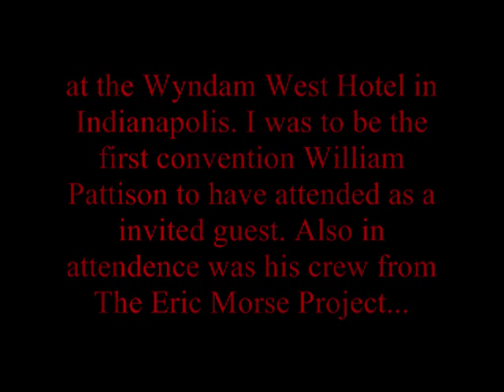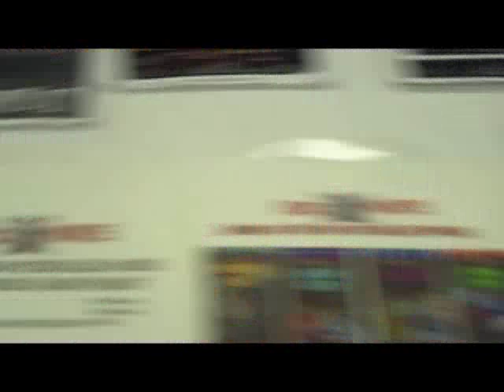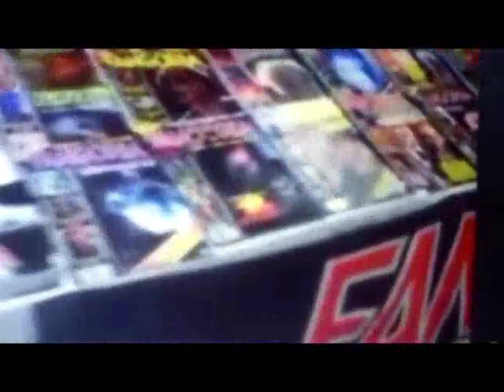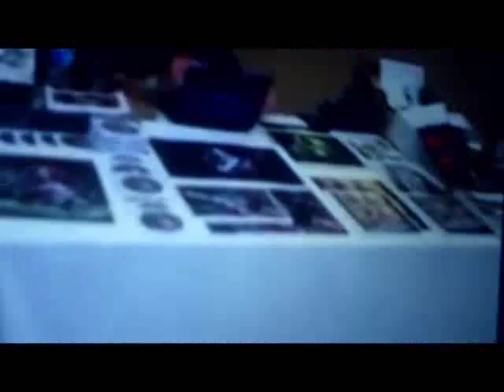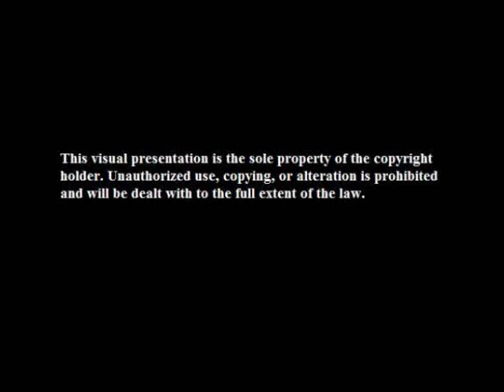Eric Morse's Days of the Dead Journal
On the 4th of July weekend 2011 horror author William Pattison, aka Eric Morse was a guest at the Days of the Dead Convention in Indianapolis. These are his video journal entries enhanced by music, video clips, and pictures...